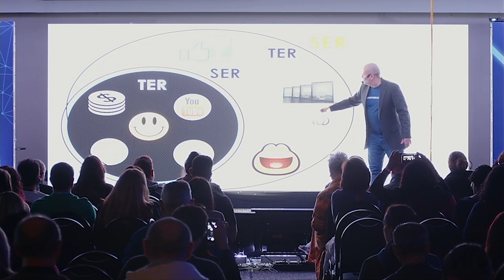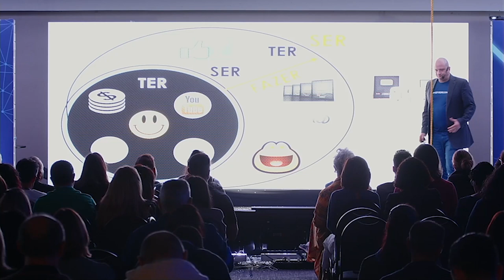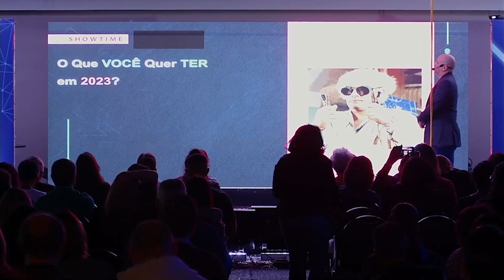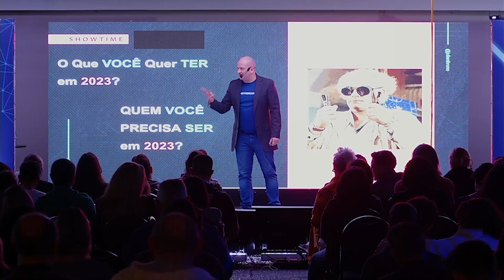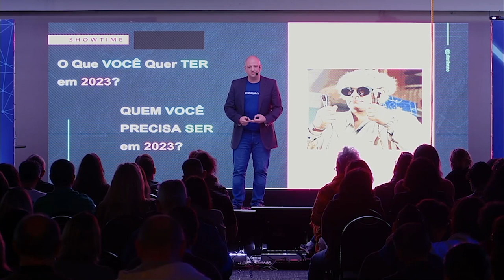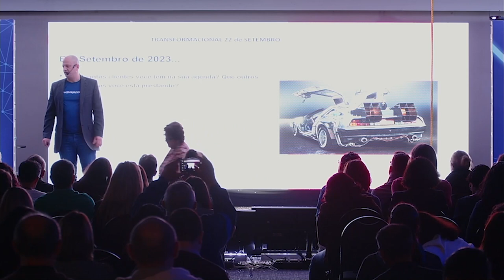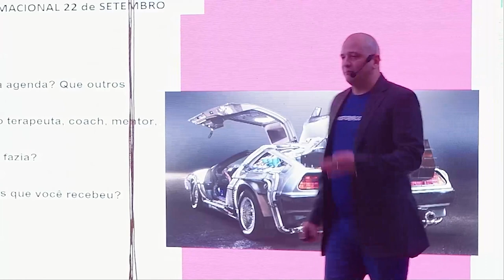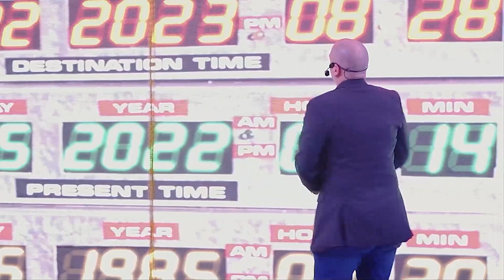Desbloqueie todo o seu potencial com as estratégias revolucionárias de Bruno Juliani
Aqui você pode conhecer mais sobre o programa de pós graduação em Psicologia & Neurociência do Instituto Romanni + Mentoria de acompanhamento:

Faça parte da plataforma de formações do Instituto Romanni, que é para todas as pessoas

Aqui você pode ser atendido por um terapeuta do Instituto Romanni por um preço justo:

Facebook.com/InstitutoRomanni